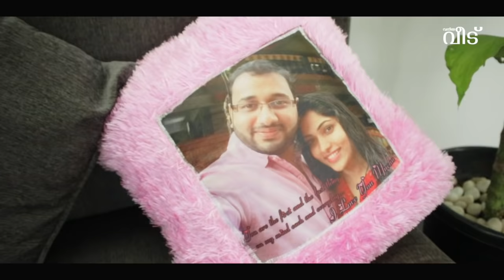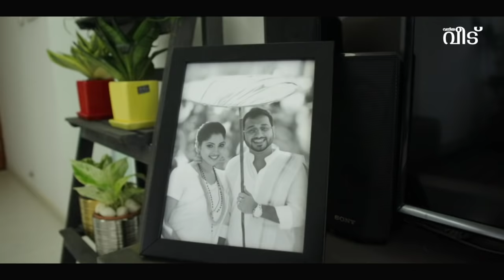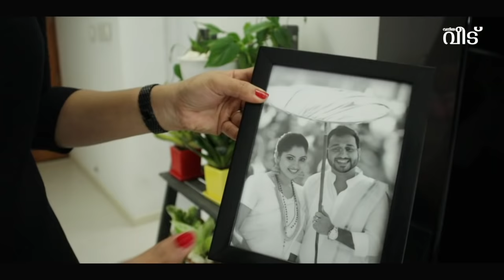ഇതാണ് നാത്തൂന് റിമി കൊടുത്ത വീട്! Muktha യുടെ വൈറലായ വീട് ചുറ്റിനടന്ന് ഒന്ന് കണ്ടാലോ? | Vanitha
ഇതാണ് നാത്തൂന് റിമി കൊടുത്ത വീട്!  Muktha യുടെ വൈറലായ വീട് ചുറ്റിനടന്ന് ഒന്ന് കണ്ടാലോ? | Vanitha Veedu  മുഖചിത്രം വായനക്കാർ ഏറ്റെടുത്തതിനു പിന്നിൽ...